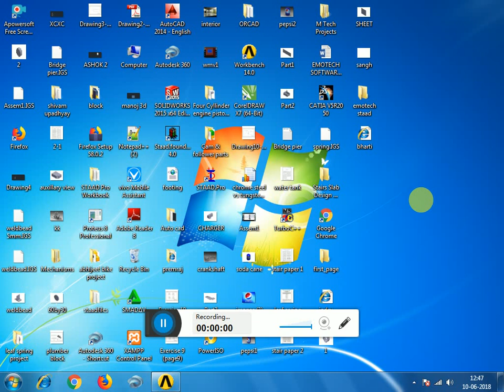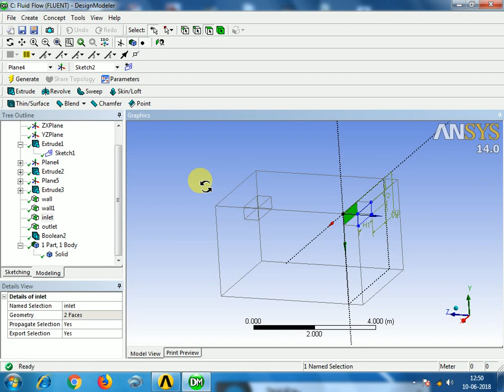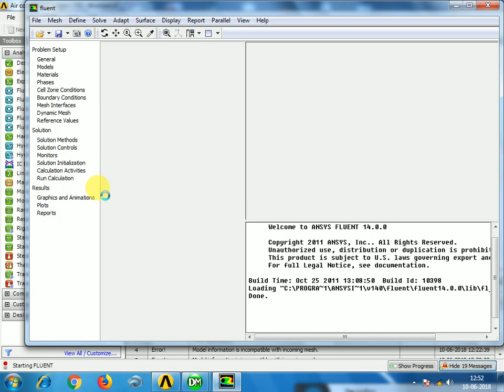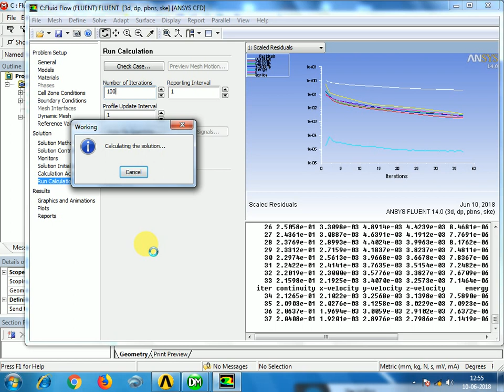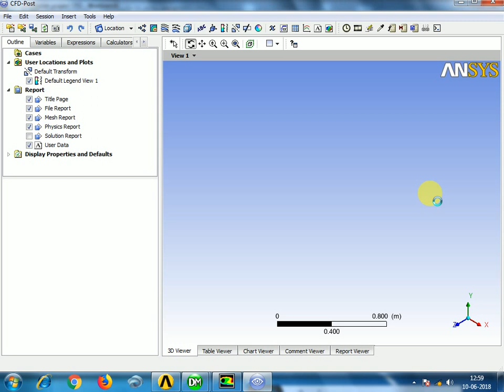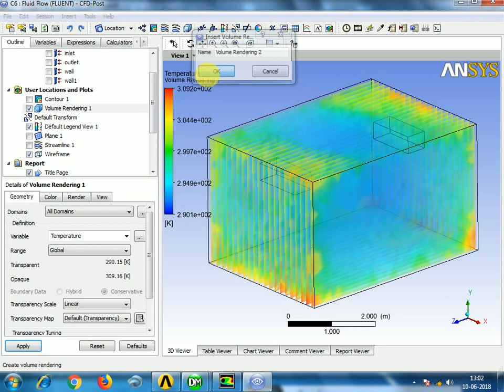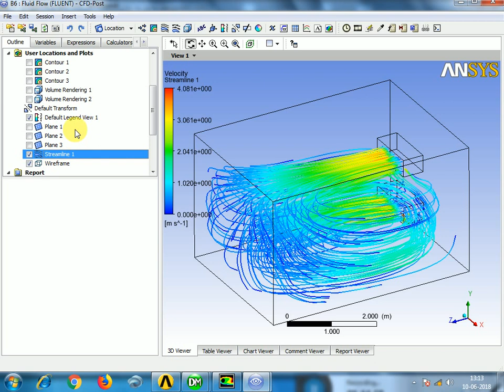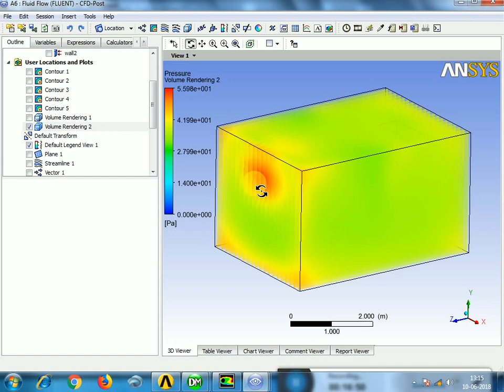Air Conditioner | CFD Project | Ansys | M.Tech Thesis | Project File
Also must watch, How to plot graph in ANSYS FLUENT? || Ansys Fluent Tutorial

We recommend you following purchases:

Five Chapter Model for Research Thesis Writing: 108 Practical Lessons for MS/MBA/M.Tech/M.Phil/LLM/Ph.D Students

Ansys Workbench 14.0 for Engineers and Designers (MISL-DT)

Computational Fluid Dynamics and Heat Transfer

Are you ready to learn ANSYS

An Introduction to Computational Fluid Dynamics: The Finite Volume Method

Non-Conventional Energy Resources

Structure of Nucleon Excited States from Lattice QCD (Springer Theses)
Ventilation techniques are the most important for building cooling/ventilation. Successful design of a passive cooling /ventilation of building require a good understanding of the air flow patterns around it and the effect of the neighboring buildings. In the present work, a detailed review has been made on the various passive cooling/ ventilation techniques adopted to achieve thermal comfort in buildings. The main goal of this study is to determine the air ventilation and temperature distribution in the room. Performance of the air conditioner is showed for different location positions. Different researches studied to study the behavior of A. C. at various locations in room.
Title
CFD ANALYSIS OF ROOM WITH AIR CONDITIONER BY USING ANSYS WORKBENCH
ISSN
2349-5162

Cite This Article
"CFD ANALYSIS OF ROOM WITH AIR CONDITIONER BY USING ANSYS WORKBENCH", International Journal of Emerging Technologies and Innovative Research, ISSN:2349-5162, Vol.5, Issue 7, page no.99-104, July-2018, Available

Authors
Abhinandan Kumar
V. N. Bartaria

Abstract
The experimental analysis has been performed within two equal varieties of room for air conditioning and studied distinct duct locations in the room and optimize minimum room cooling time. The consequences of the air-conditioning device’s overall performance and thermal consolation evaluation are presented and an evaluation is made to the exceptional locations of delivering air flow. In this research, numerous locations utilized for Air Conditioning air go with the flow supply. two rooms designed with the same dimensions at different locations of the Air conditioner unit in the room. Room designing and evaluation achieved in ANSYS CFD tool. Thermal situations of room optimized with ANSYS CFD Simulation tool.

Air-conditioning control, thermal comfort, FEM, CFD Analysis.

"SHANTI CLASSES (A.S.K.Azad Mechanical Engineering)"

We are inviting you all to make educational videos related to any subject or topics for this channel, all the revenue collected from your videos will be yours.

"ज्ञान दान सर्वोत्तम दान"

हमारी संस्थायें :

SHANTI PHYSICS CLASSES, HILSA (NALANDA),

AZAD MEMORIAL SCHOOL, INDAUT (HILSA)

CLIMAX COACHING CENTER, INDAUT (HILSA)

Join our new Telegram Group for getting regular updates about new uploaded videos.

ansys cfd ansys cfd ansys fluent cfd ansys cfd simulation cfd analysis air conditioner ansys projects for mechanical engineering
project file